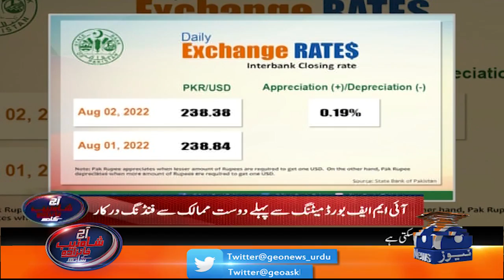A slight improvement in the value of the rupee - what is going to happen? | Geo News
Aaj Shahzeb Khanzada - 2nd August 2022
Guest: Akbar S. Babar - Shahid Khaqan Abbasi - Muneeb Farooq - Ahmed Bilal Mehboob - Malik Bostan